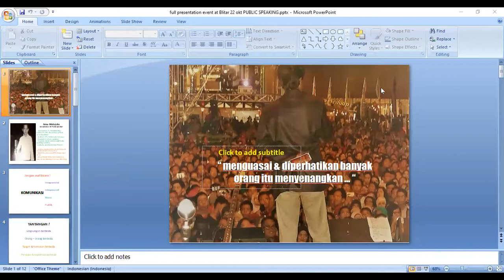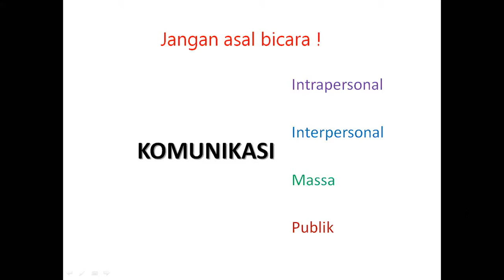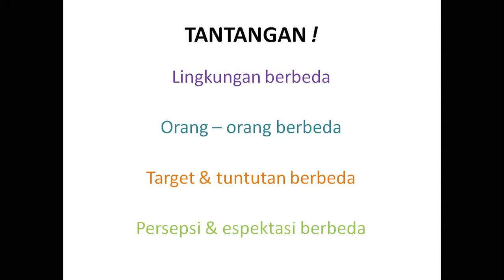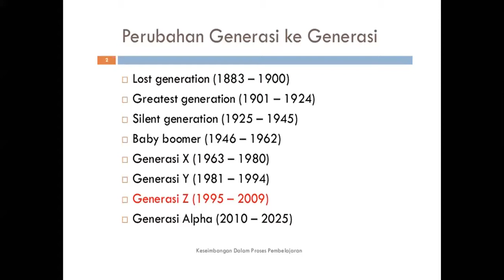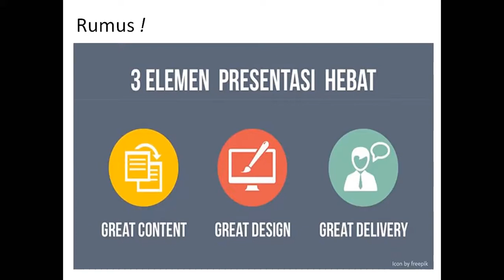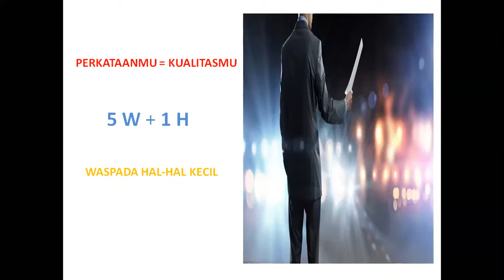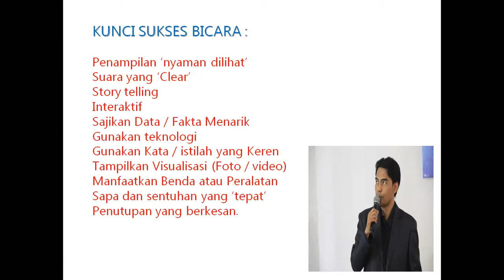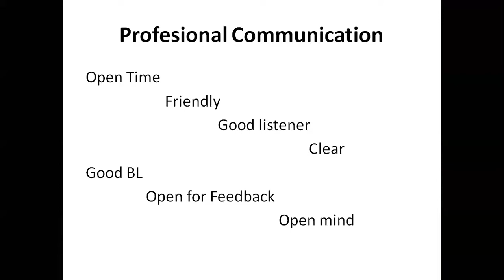Pembekalan Publik Speaking Lomba Pidato dan Inobel (Inovasi Pembekalan)